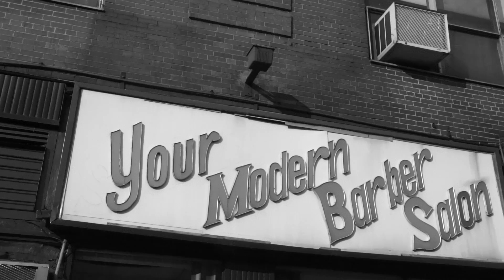MY FIRST HAIRCUT IN FOUR MONTHS!!!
Due to the coronavirus pandemic, I was not able to get a haircut in the last four months!!!